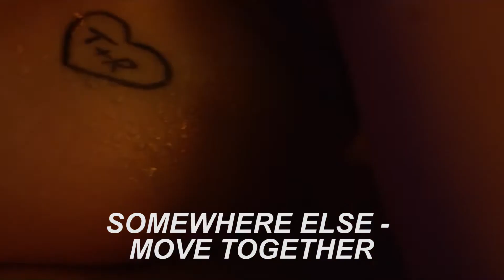couple scene finder for crossovers/au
here are some faceless couple scenes for crossover/au videos!!!